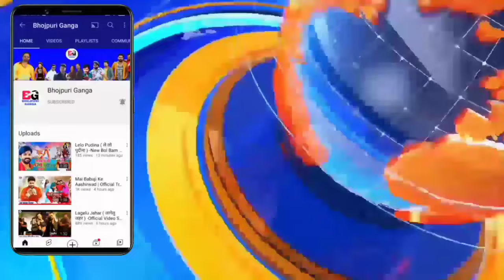कब आएगा पवन सिंह का गाना -Jagi a Baba | Bol Bam Video Song | TEASER | Pawan Singh | Shivani